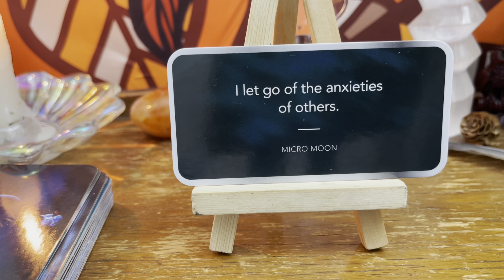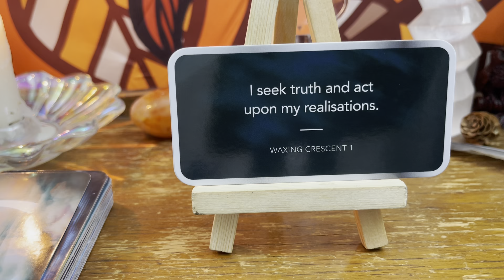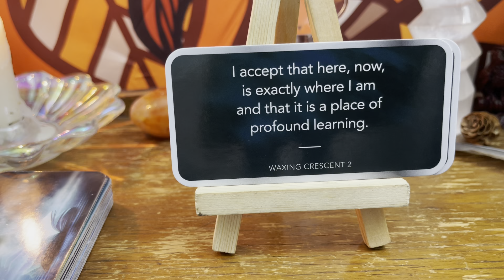Gemini - General Reading - I Accept The Here and Now